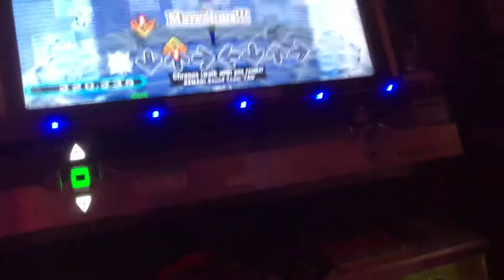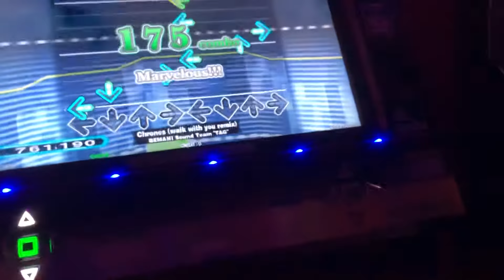【DDR WAVE】Chronos (walk with you remix)【DDR A20 PLUS】イミグランデ本厚木